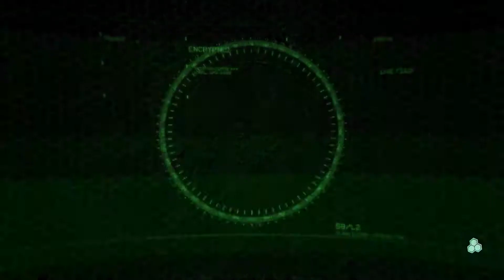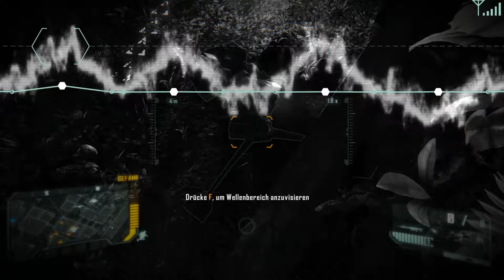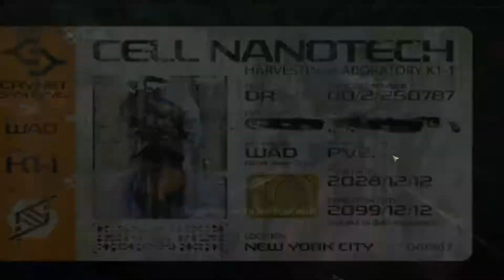Der Alpha-CEPH - Crysis 3 #037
Anschleichen, angreifen und überleben  Eine epische Story befördert Sie in eine sich ständig verändernde Umgebung und erfordert von Ihnen ständige Anpassung Ihrer Taktik, um z.B. bei Gefechten im gefrorenen Dschungel oder auch bei Schwerelosigkeit die Oberhand zu behalten.

▬▬▬▬  LIVESTREAM

Spieler:

Antarriusz